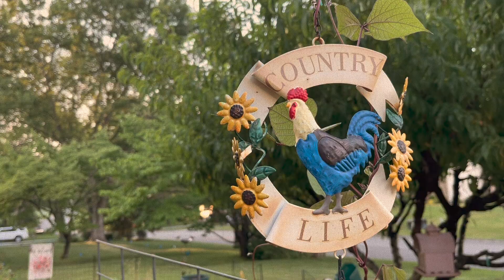Slow living finding inner peace! Collecting purple pole beans in the front yard. Positive vibes!